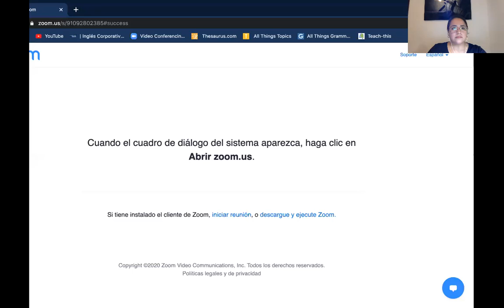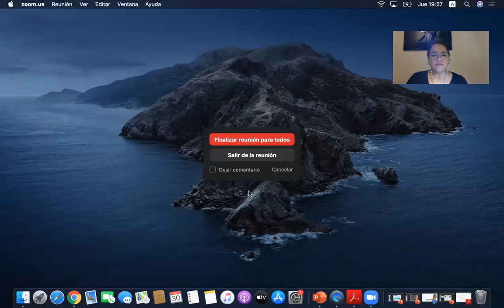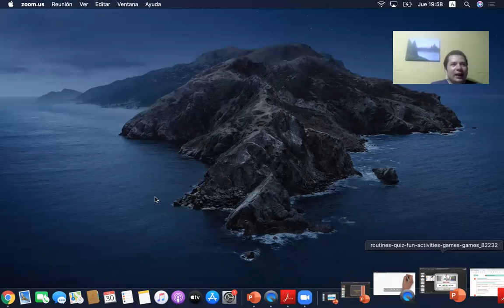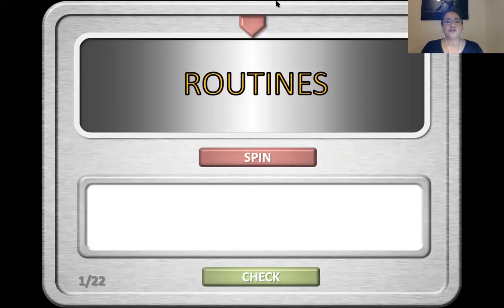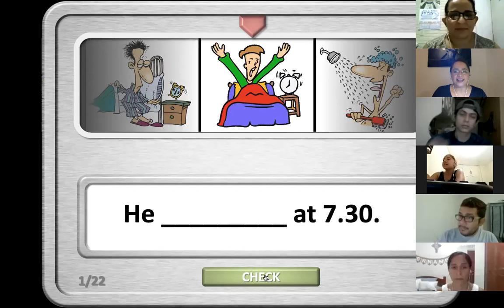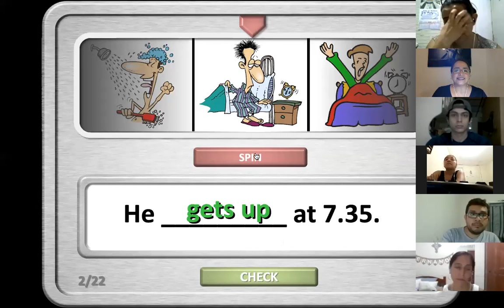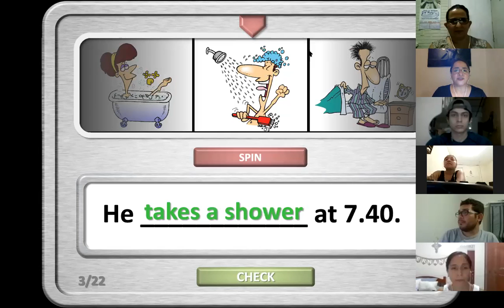Ingles Corporativo-Videoconferencia#4 Simple present negative statements PART 1